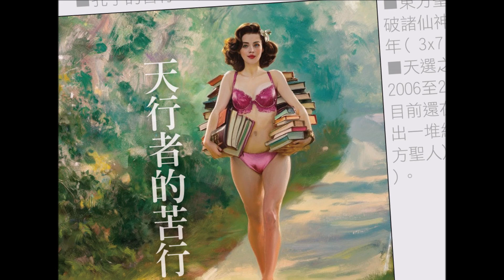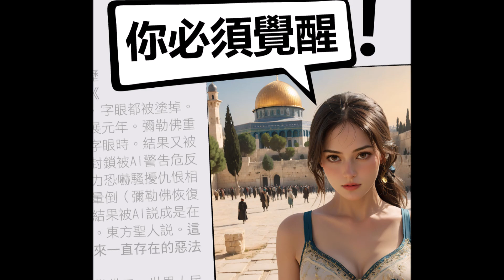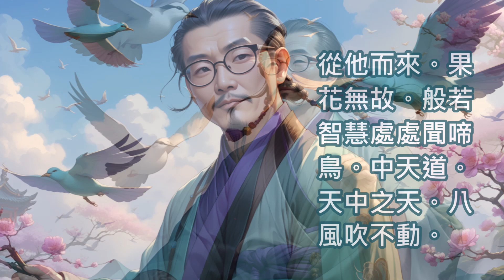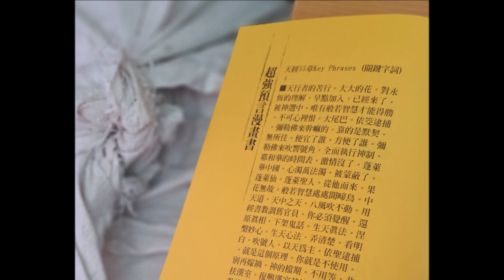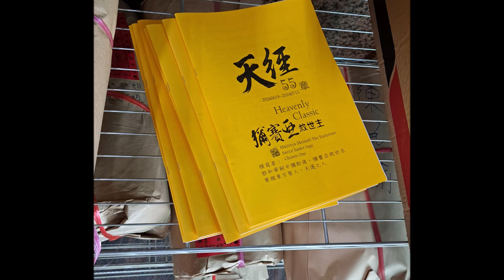【超強預言漫畫書】天經55章Key Phrases 關鍵字詞：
(0:39)
■天行者的苦行。大大的花。對永恆的理解。早點加入。
已經來了。被神選中。唯有般若智慧才能得勝。
不可心裡恨。大尾巴。依筊逮捕。彌勒佛來幹嘛的。
靠的是默契。無所住。便宜了誰。方便了誰。
彌勒佛來吹響號角。全面執行神制。耶和華的時間表。激情沒了。蓬萊華中國。
心濁萬法濁。被蒙蔽了。蓬萊仙。蓬萊聖人。
從他而來。果花無故。般若智慧處處聞啼鳥。中天道。天中之天。八風吹不動。
用經書教訓舊官員。你必須覺醒。還原真相。下架鬼話。生天真法。涅槃妙心。
生天心法。弄清楚。看明白。吹號人。以天為主。依聖逮捕。就是這個原理。
你就是不使用。別再嫁禍。神的檔期。不用等。共扶漢室。
復興漢室基地在台灣。轉動法輪。不懂的人。我所預言的未來。快要到了。
(作詞者：耶和華彌勒佛)。
(8:41)
(12:20)
AGEN(阿窗)
The Easterner Messiah
(耶穌復活在一位東方人是彌賽亞)
Messiah Maitreya
(彌賽亞就是彌勒佛)
The Easterner Savior Easter Sage
(這個東方聖人是智者救世主)
天選之人 Chosen One
(他是天選之人)
Easterner Allah Mahdi
(他也是真主阿拉馬赫迪)
Pahana Jampa
(也是傳說中的巴哈那強巴)
■修仙之法學仙筆錄神明智慧天尊寶藏上帝劇本宇宙拼圖救劫天書大羅天籙冊【天經】彌勒上生迅速金剛三洞大乘三洞真法快速成佛大法東寶真經華玄經。(神誌。嗣中書。嗣中經書。嗣中書冊。嗣中先知書冊)。
啟示路
■改變聖經命運的人嗣中彌勒佛。
■字裡藏字。智慧之書。
■東方聖人。彌勒天經。
■聖經之後的世界級經書。
■撰寫者《耶和華彌勒佛》。
■2026年台灣人民開始閱讀。
(家家有彌勒。戶戶有天經)。
■2026起必修神學佛學聖學課程。(神誌)。
■2028年中東多國前來取經。
■2030年開始全世界都在搶看。
■未來佛時期人人必讀。
由於東方聖人本尊並非有財者(沒財產的人)。受到舊官員亂下禁令搞封控影響六年(2020至2025年)擋住收入(沒收入。收入被禁令搞到中斷。瀕臨死絕輕生念頭百次以上)更是沒錢可以印製【天經】。所以。2026年以前。
■歡迎助印800元即可免費分享20本給大家。(助印者可拿取3本。郵寄包裝費200元。其他數量由東方聖人於當地免費分送)。感謝您~~
■【天經】(神明的東西)毋須著作權。歡迎廣為分享~~